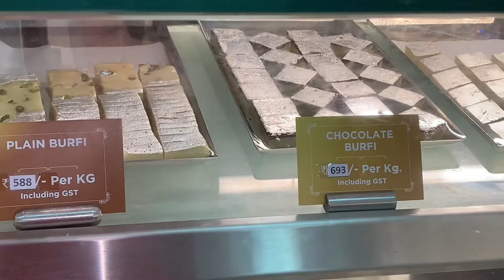MY FAVOURITE SWEET SHOP| AYESHA'S VLOGS